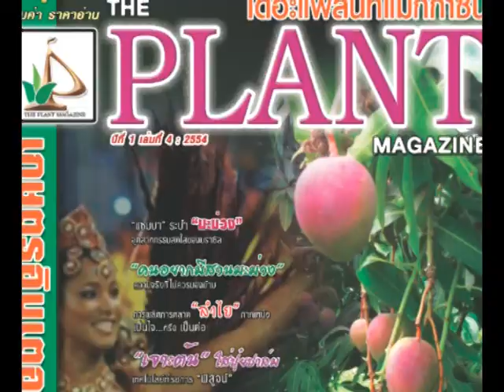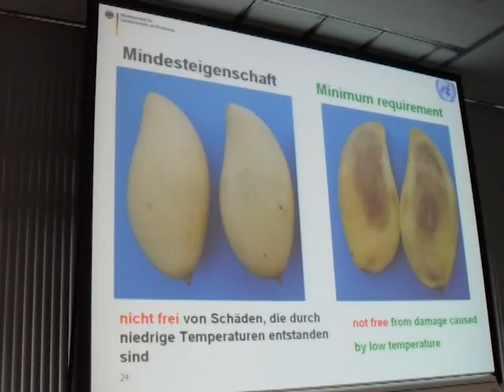THE PLANT ON TV 02/09/54 (2/3)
รายการ THE PLANT ON TV, 02/09/54 (2/3) , K-STATION TV สถานีโทรทัศน์ผ่านดาวเทียม K-Station สถานีเกษตรรู้เพื่อรวย,